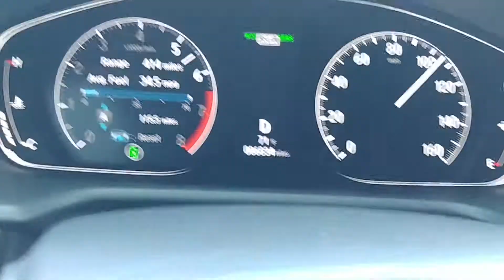2018 HONDA ACCORD TURBO 80-119 MPH ON 93 OCTANE GAS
1.5t cvt stock. Just seeing if I notice any difference on 93 octane vs 87. I feel a bit more pull and seem to be about 2.5 seconds faster than my other top speed video from 80-119. Grab a timer and see for yourself.